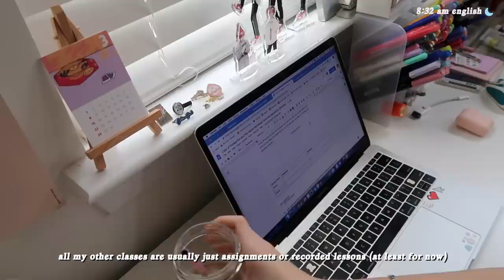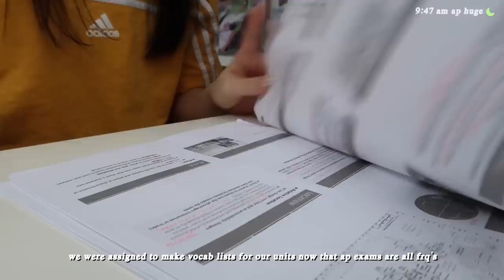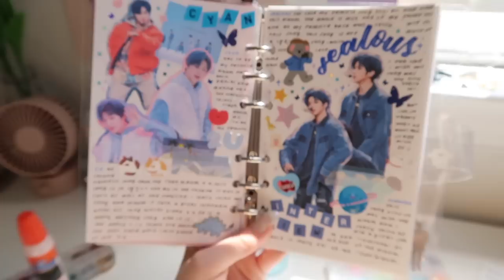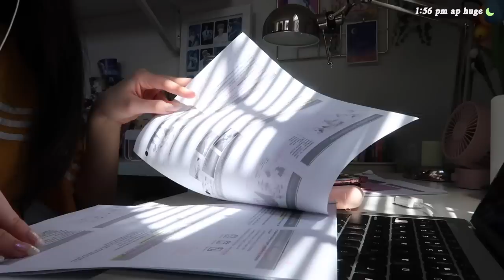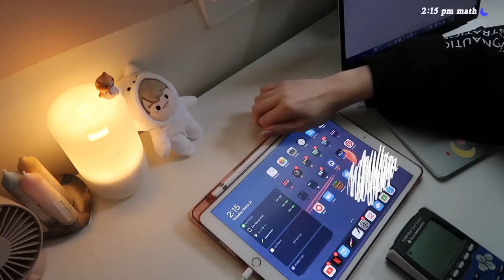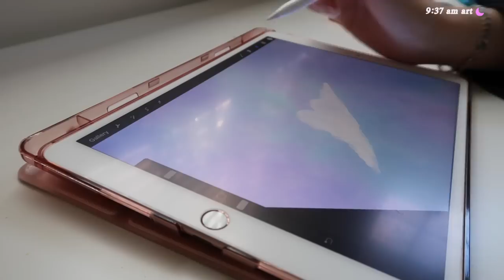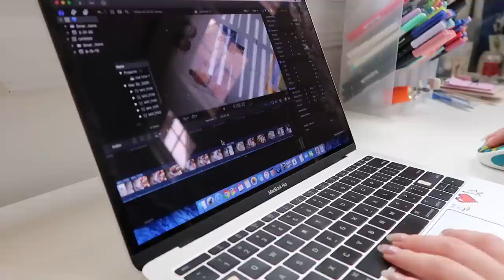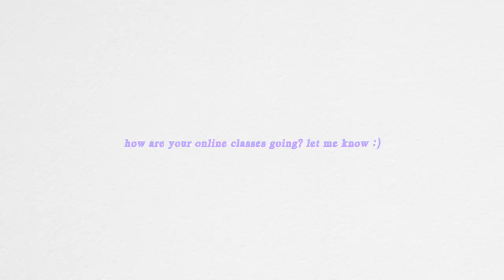what one week of online school looked like for me 👩🏻‍💻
socials 🦋

Canon g7x
iPhone X

justine chang 🌹